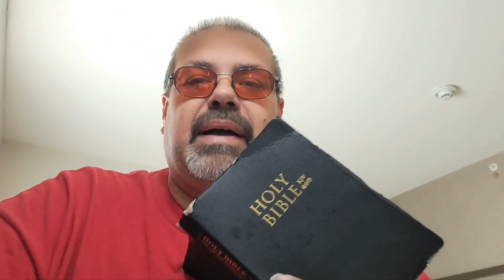August 12, 2023... Episode 41, Matthew chapter 3